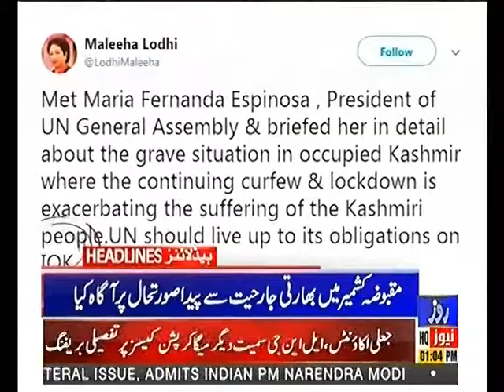Headlines 1PM 27th August 2019 Roze News